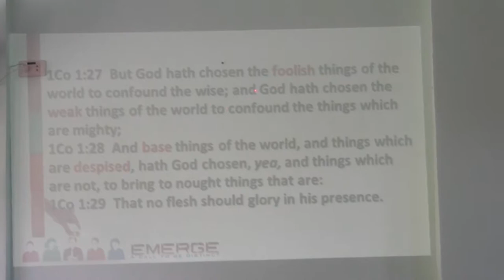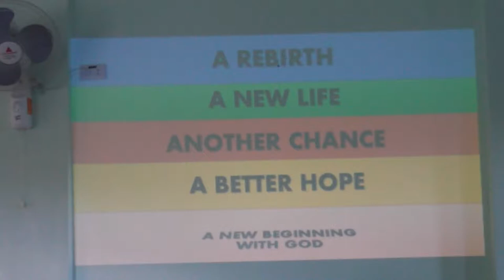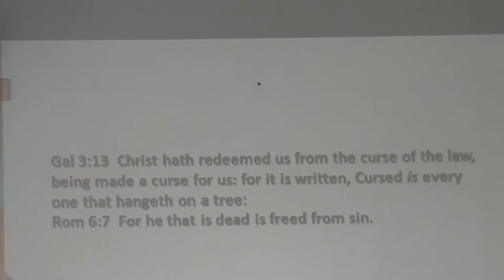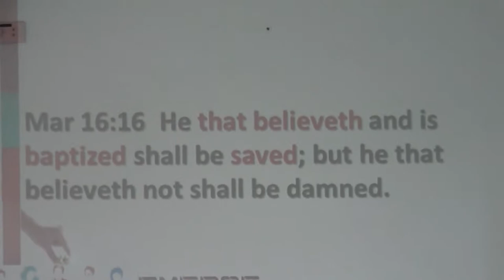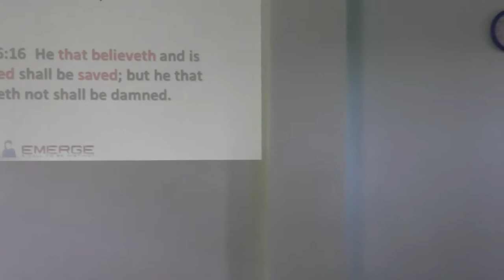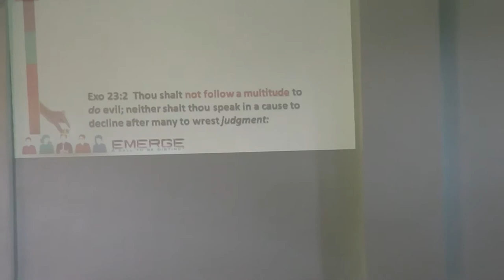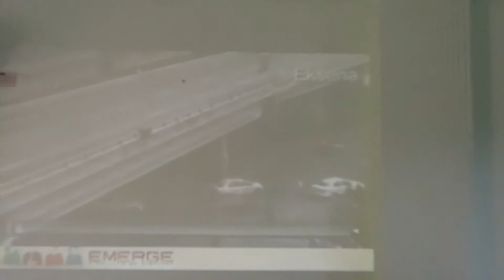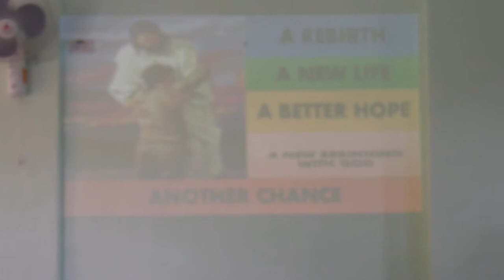Born of God pt 1 -Conversion - Aias Cabaca